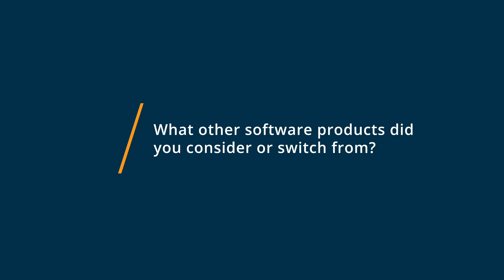MindNode Review: MindNode Best in Class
"MindNode Review 2023.

0:00 Intro
0:13 What other software products did you consider or switch from?
0:33 What were the reasons you chose MindNode?
1:21 How easy was it to onboard and integrate MindNode into your business?
1:59 What recommendations do you have for others considering MindNode?"